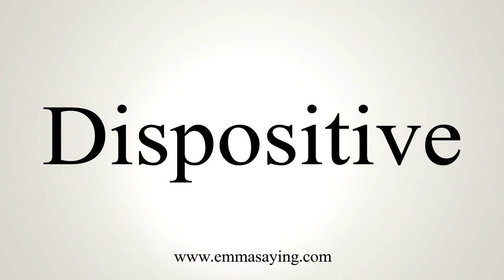How To Say Dispositive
Learn how to say Dispositive with EmmaSaying free pronunciation tutorials.